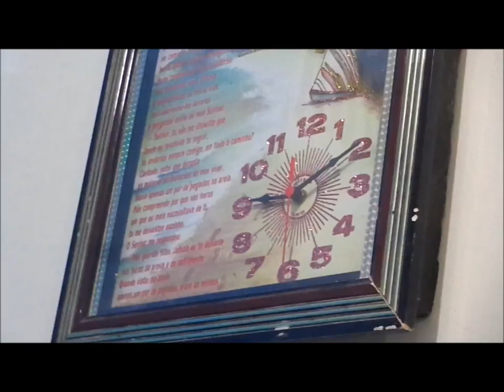Atos dos Apostolos .......11 Março 2018 - Boa Vista - B.H - M.G - Domingo Palavra Revelação